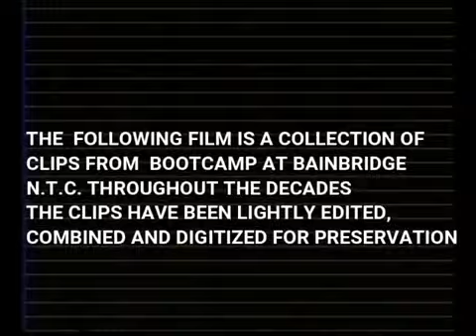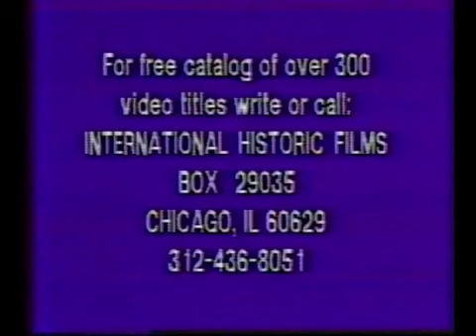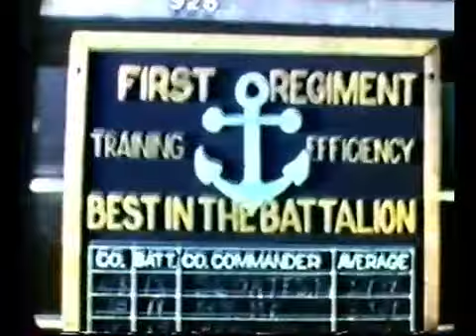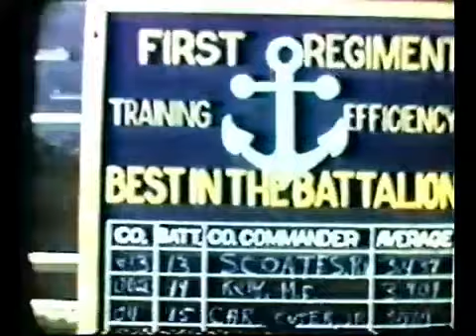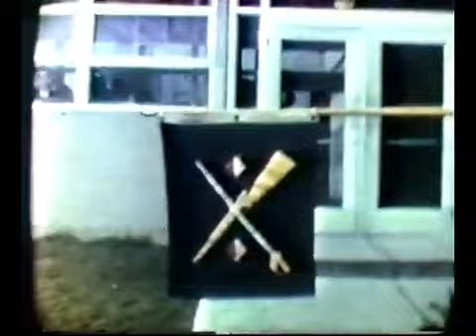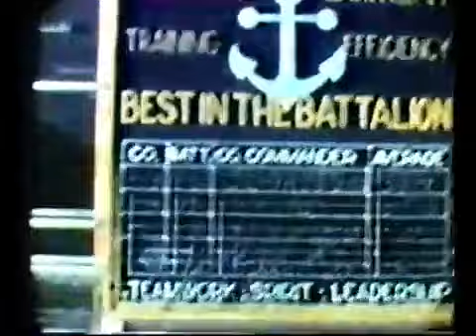Boot Camp through the Decades Bainbridge